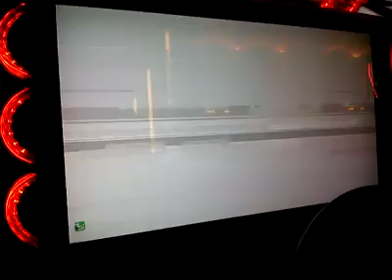WMMT4 MIKU S15 VS SKY@@ R34